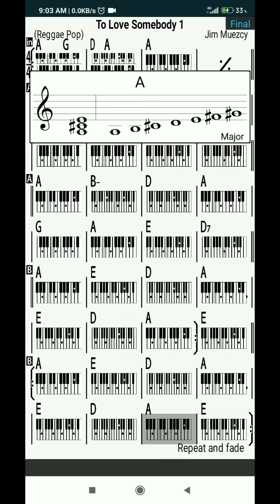To love somebody reagge version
Brass section and organ keys in common..done by irealpro